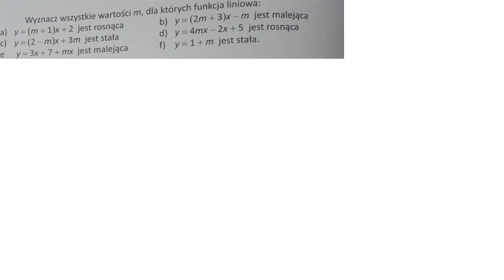4 37 Wyznacz wszystkie wartości m, dla których funkcja liniowa